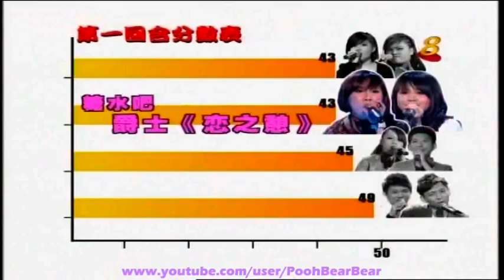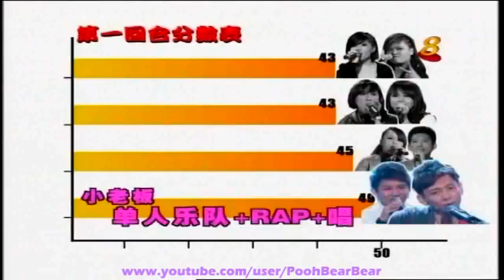20110405 K歌2击队 - 第一场复赛 3/4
日期：05/04/2011
节目：K歌2击队 - 第一场复赛